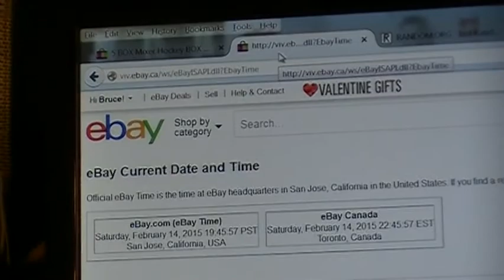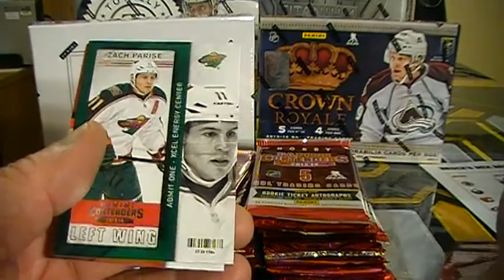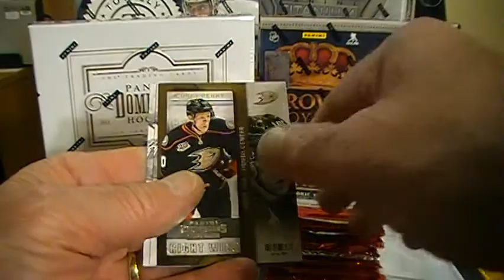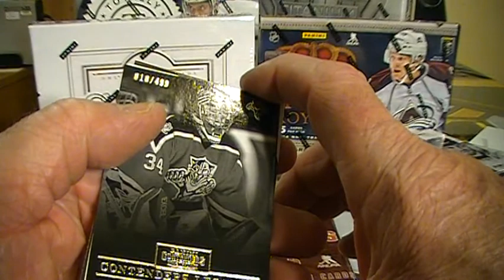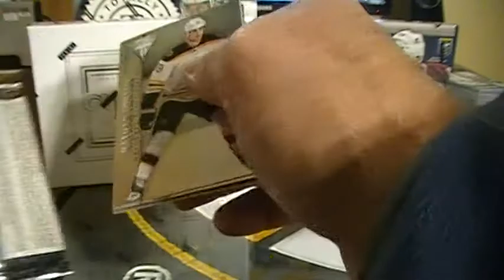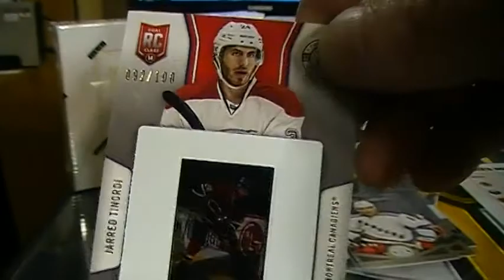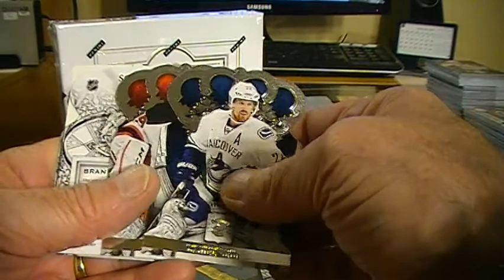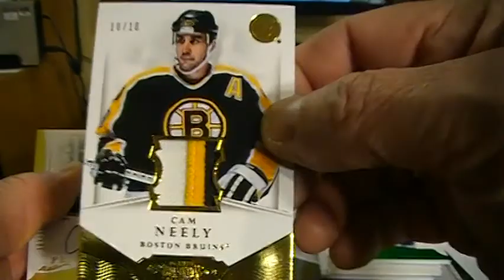13 14, 5 BOX HOCKEY MIXER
2013 14, 5 BOX HOCKEY MIXER